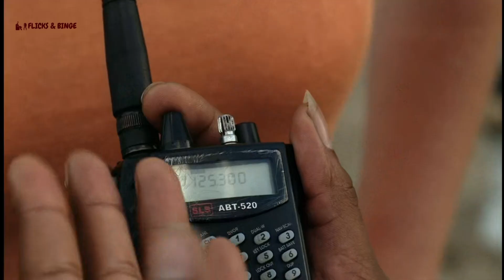LOST ✈️ English Explanation | Season 1 | Episode 2 | Recap | Pilot (Part 2)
Lost is an American drama television series that originally aired on ABC from September 22, 2004, to May 23, 2010, over six seasons, comprising a total of 121 episodes. The show contains elements of supernatural and science fiction, and follows the survivors of a commercial jet airliner flying between Sydney and Los Angeles, after the plane crashes on a mysterious island somewhere in the South Pacific Ocean. The story is told in a heavily serialized manner. Episodes typically feature a primary storyline set on the island, augmented by flashback or flashforward sequences which provide additional insight into the involved characters.

LOST ✈️